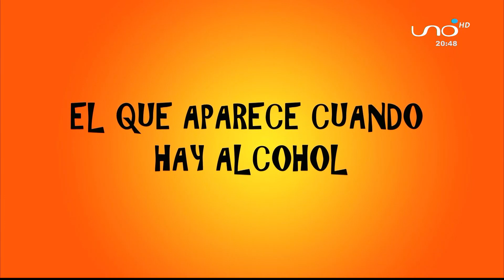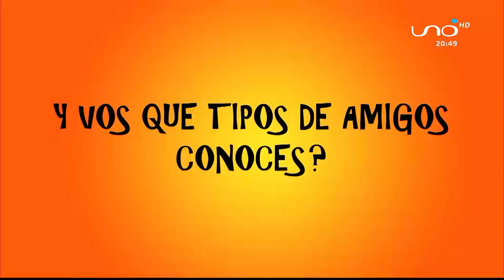Tipos de amigos - EDDER DHA